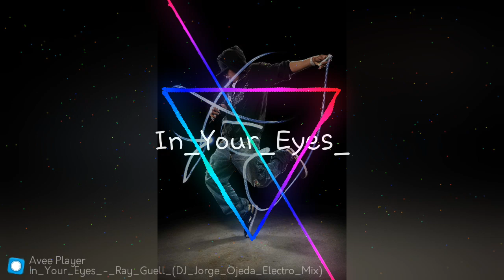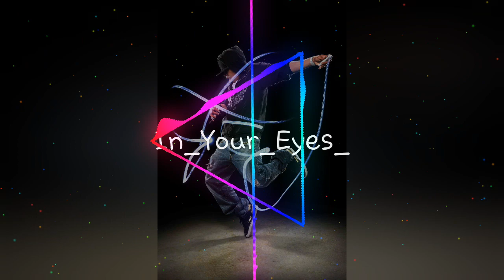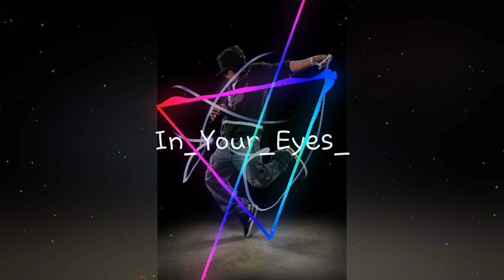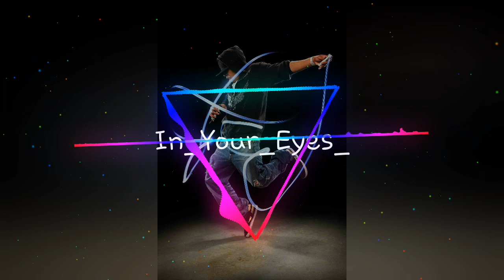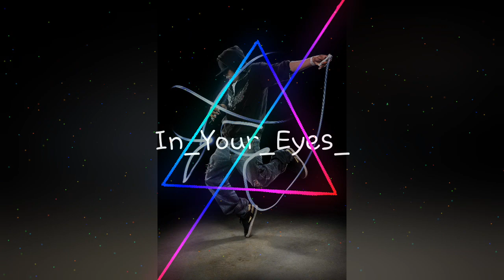Ray Guell- In Your Eyes ( Dj Jorge Ojeda Electro Mix)